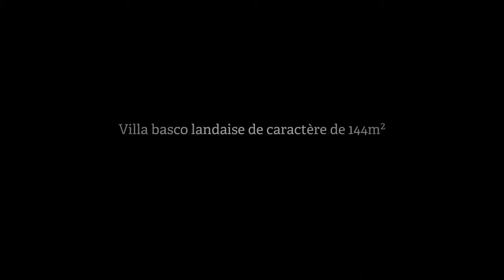Villa Basco Landaise 8 couchages à louer, Capbreton (40),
- CAPBRETON Station touristique Jouxtant HOSSEGOR par le Port de Plaisance, Belle Villa Basco-Landaise des années 30, édifiée sur 1800m2 de terrain clos, située en Centre Ville à proximité des Commerces.La Plage est à environ 1km Entrée, Séjour Salon donnant sur Terrasse Couverte exposée SUD - Cuisine aménagée (frigo congélateur, lave Vaisselle) avec coin repas ouvrant sur jardin- Chambre 1 sur l'arrière (1 lit 1.60)- salle de Bains- Etage: 2 chambres avec chacune 1 lit 1.40 et une cabinet toilette- Ch n°4 avec 1 lit 1.40 et sa salle de douche et Wc - Pavillon idépendant avec buanderie et Lave Linge Extérieur avec un grand coin repas "Bodega" avec plancha Portail électrique et abri voiture Très Belle villa de caractère 144m2 habitable,Grand Jardin Villa très bien aménagée pour vivre dehors,elle vous séduira pour passer de très agréables vacances en famille Location pour 8 personnes

• AGENCE :
Orpi Agence Petit (Hossegor)
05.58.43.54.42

• ANNONCE :
Type : villa basco landaise
Surface : 144m2
Nb de pièce : 5
Référence : 0362